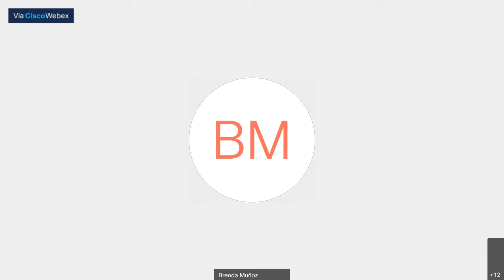Keynote at the Virtual Synchronous LMDA Conference 2021 on Thursday 17 June 2021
Keynote: Mexico City 2006-Mexico City 2021 & Beyond!
9 a.m. PDT (Tijuana, UTC -7) / 11 a.m. CDT (CDMX, UTC -5) / 12 p.m. EDT (New York, UTC -4)
Speakers: Sabina Berman, Mark Bly, Liz Engelman, Conchi León, Silvia Peláez, Brian Quirt

In 2006 ten LMDA Member Delegates from Canada and the United States were invited to the prestigious international Gateway to the Americas Festival in Mexico City. In LMDA’s first ever event in Mexico they participated and led a series of roundtables on the challenges facing playwrights in Mexico and Latin America in the areas of translation, circulation, publication, and production opportunities, and also questions about what a dramaturg does all leading to a lively mutual exchange. Now fifteen years later, we have gathered together a panel that helped to make this original exchange take place including Sabina Berman, Conchi León, and Silvia Peláez from Mexico; Brian Quirt from Canada; and Mark Bly and Liz Engelman from the United States. This panel, moderated by Mark Bly LMDA’s Board President back in 2006, will touch on the original Festival, with panelists sharing how that Festival and the mutual exchange generated new opportunities for them, where they are now as artists and educators, their dreams for the future, and finally, how in deploying the digital we can continue to break down the visible and invisible artistic borders in the face of increasing globalization and 21st Century “colonization” that takes place in our lives now.

Literary Managers and Dramaturgs of the Americas presents Without Borders: Dramaturgy in the New Decade / Sin Fronteras: Dramaturgismo en la Nueva Década livestreaming on the global, commons-based, peer produced HowlRound TV network at howlround.tv on Thursday 17 June and Friday 18 June 2021.

LMDA’s mission with this ground-breaking gathering is to ignite a global conversation about the impact / purpose / process / evolution of dramaturgy in the new decade. This conference will ask participants to examine how dramaturgy lives, breathes, and changes during/after the social, political, and economical adjustments that COVID-19 has brought to our lives.

This project is supported in part by an award from National Endowments for the Arts.

The in-person conference in Mexico City is supported in part by Coordinación Nacional de Teatro of the Instituto Nacional de Bellas Artes y Literatura (INBAL).